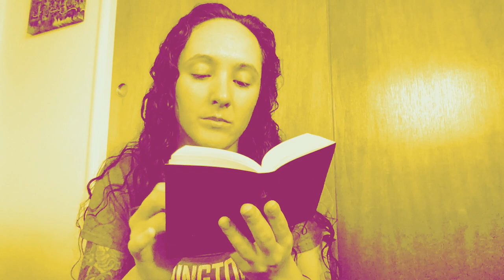The Sealed Nectar: Pt 78